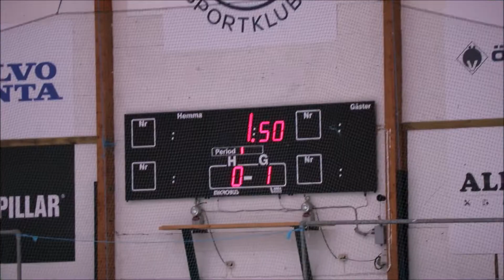GP Pucken Öckerö ishall 2019 - SSK Highlights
The best of the best av Skärgårdens team -06 insats i GP Puckens B-slutspel iregion Göteborg 2/2 2019

Laguppställning
24 Freddy Haraldsson MV
2 David Hasselberg
6 Noah Jungestrand
8 Elliot Islander
9 Linus Hagman
10 Emre Bayindir Johansson
12 Mattias Påhlsson
14 Noel Sköld
15 Kalle Henricson
16 Melvin Ramström
18 Benjamin Thyrell
19 Hugo Nylander
20 Oscar Calais
21 Tilde Utbult